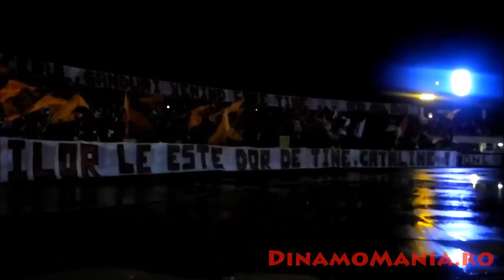14 ani fara Hildan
La Brănești și în peluză, dinamoviștii au comemorat 14 ani de la dispariția Unicului Căpitan, Cătălin Hîldan. Dinamo - csu Craiova 1-1, campionat 2014-15, etapa 10, 5 octombrie 2014, stadion Dinamo